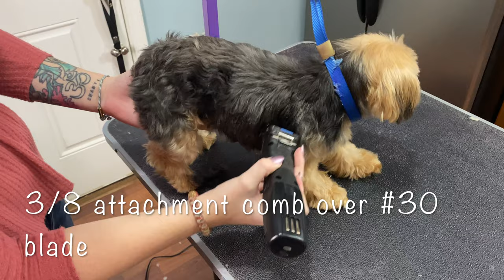Dog Grooming - How to Groom a Yorkie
This is a tutorial video on grooming a yorkie! In this video I groom a silky coated yorkie, and a thicker coated yorkie.

Inexpensive Chunkers you could use

More Expensive Chunkers

Chris Christensen Comb

Safari Brush

Andis Clippers